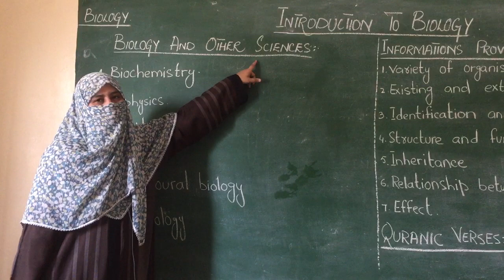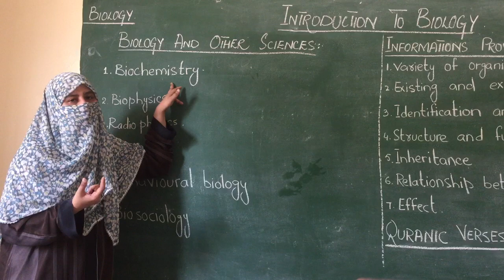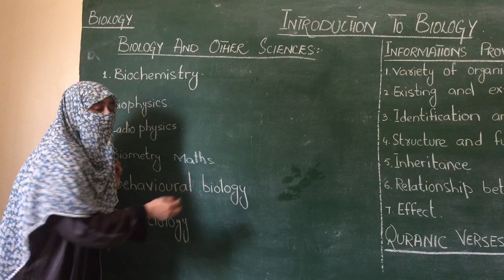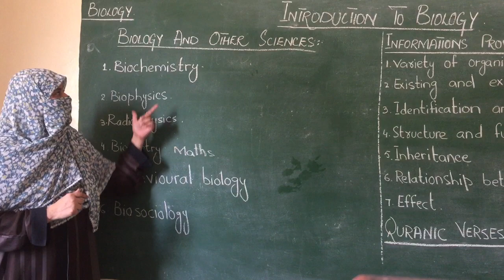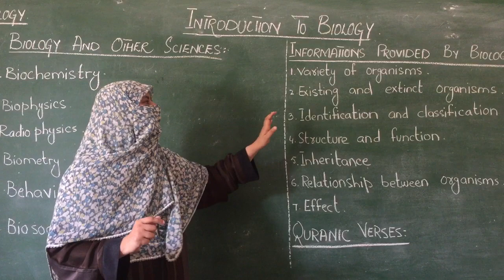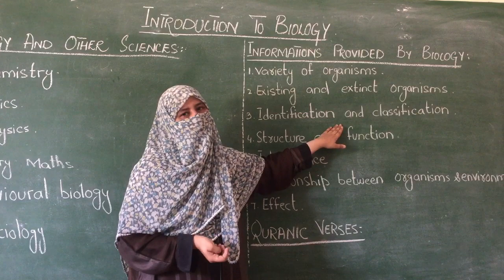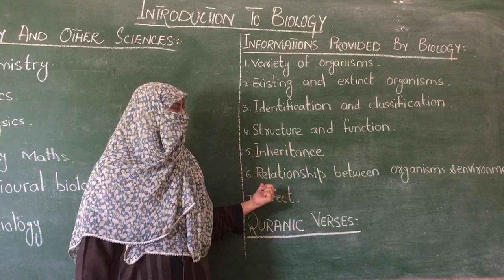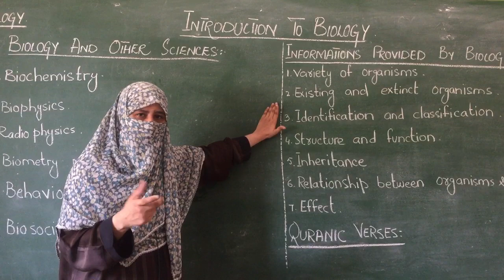Intro to bio part 2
Subject: Biology
Topic: Intro to Biology
Class: IX